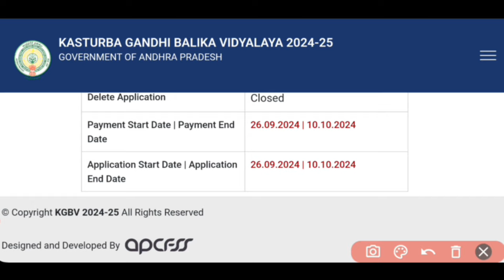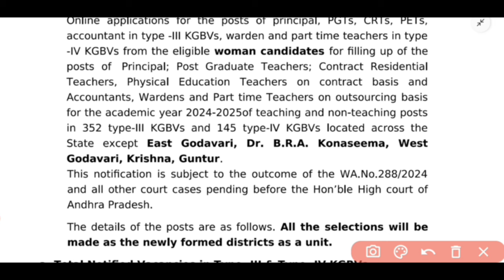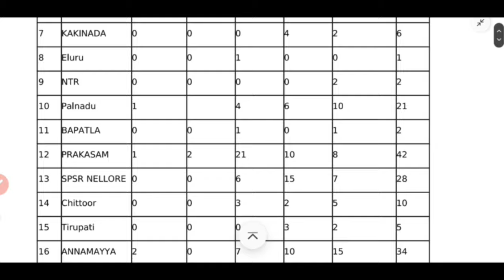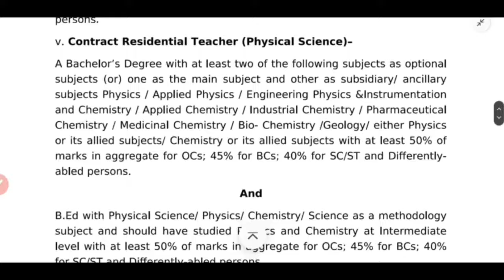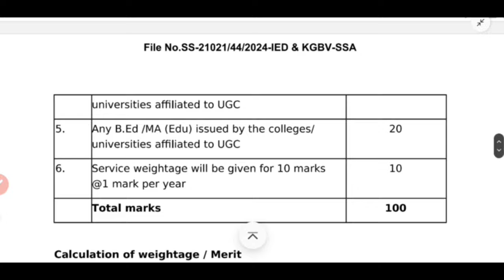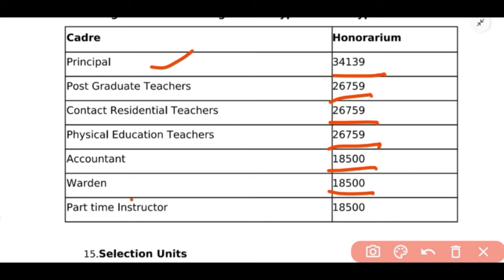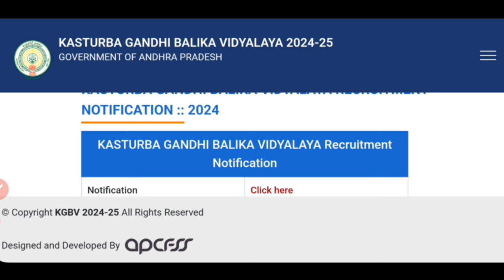సమగ్ర శిక్ష అభియాన్ పాఠశాలలో జాబ్స్ || AP Kgbv Teaching Non Teaching 604 Jobs Full Notification 2024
🔥రాత పరీక్ష లేకుండా సమగ్ర శిక్ష అభియాన్ పాఠశాలలో కాంట్రాక్ట్ మరియు ఔట్ సోర్సింగ్ జాబ్స్ | AP Kgbv Teaching Non Teaching 604 Jobs Full Notification Out | Warden Jobs👇👇👇

🔥Warden Jobs : 10th అర్హతతో కస్తూర్బా గాంధీ బాలిక విద్యాలయాల లో నోటిఫికేషన్ | Andhra Pradesh KGBV Contract Jobs Notification 2024 Latest KGBV Job Notifications In Telugu Apply Now 👇👇

జిల్లా కోర్టు లో 7th అర్హత తో జాబ్స్ | AP District Court New Computer Assistant, Court Assistant & Attendant Vacancy 2024 | Latest Jobs in Telugu

తప్పకుండా మీ ఫ్రెండ్స్ అందరు కూడా షేర్ చేయండి 🙏🙏🙏